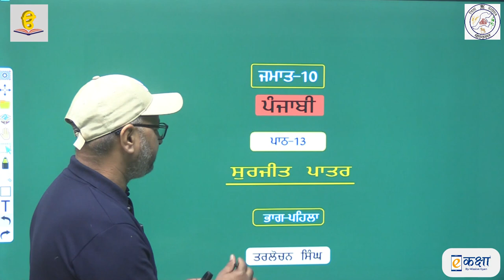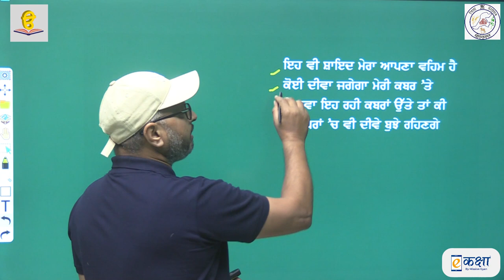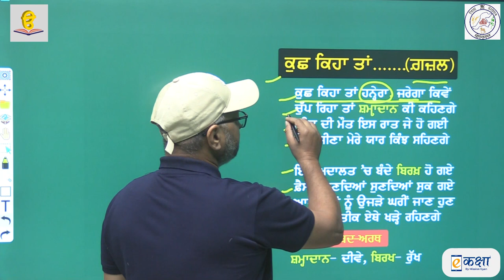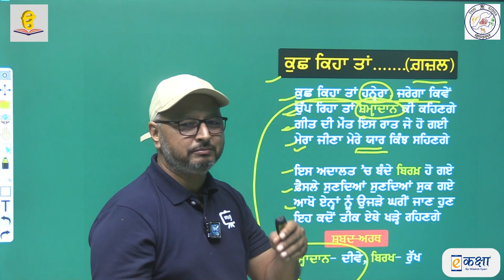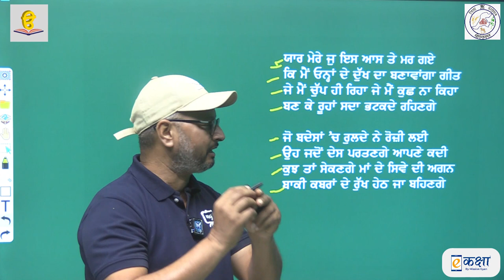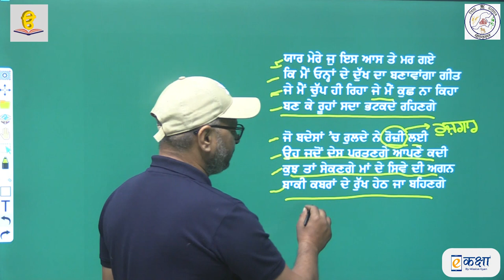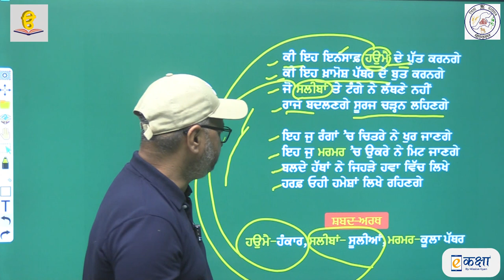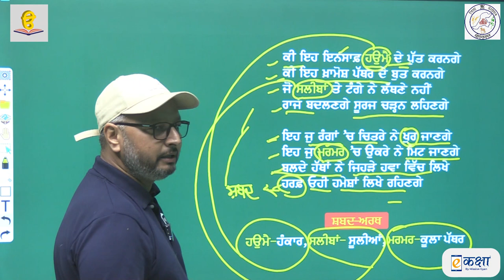RBSE CLASS 10 SECTION A KAVITA CHAPTER 13 SURJEET PATAR (सुरजीत पातर) PART 1